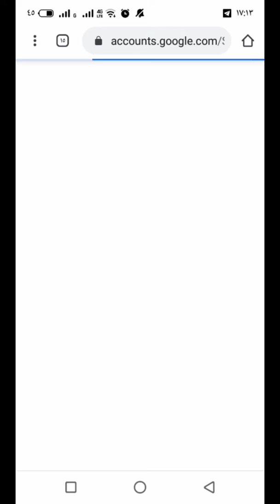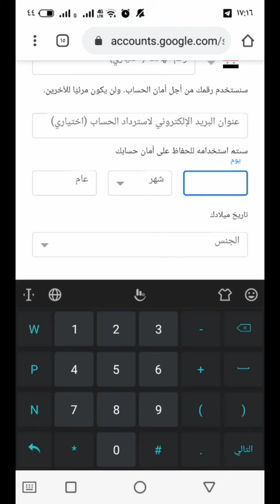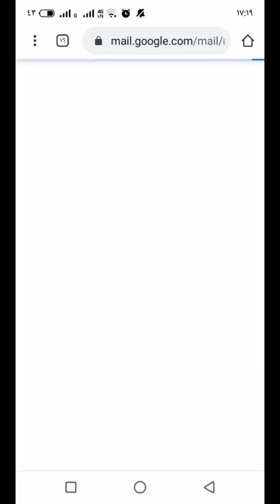إنشاء حساب Gmail و تسجيل الدخول له ثم الخروج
إنشاء حساب gmail

تستطيع إنشاء حساب gmail إن كان عمرك 18 و ما فوق أما إن كنت أصغر من ذلك، فيطلب منك gmail استخدام خدمة google family و هو موجه للأبوين و من خلاله يستطيع ولي الأمر إنشاء حساب لطفله و مراقبته ، لكن للأسف في سورية يصعب استخدام تطبيق google family لحاجته لبطاقة إئتمان الكترونية .

الذين تحت سن 18 غالبا يزورون بياناتهم الخاصة بالعمر لتجاوز google family و هذا ليس بسليم.
السليم أن يكون لولي أمرك حساب الكتروني و مسجلا الدخول له في هاتفه الذكي و تقوم أنت باستخدامه عند حاجتك ، و بذلك يكون استخدامك للهاتف الذكي و خدماته من خلال ولي أمرك و مراقبته ، و هو الأسلم .